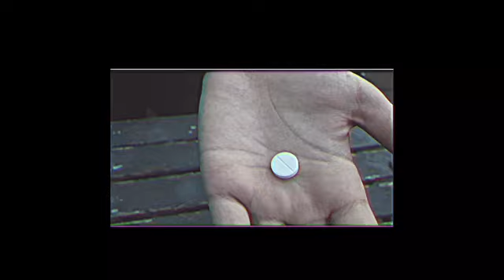Trapped on my own mind .